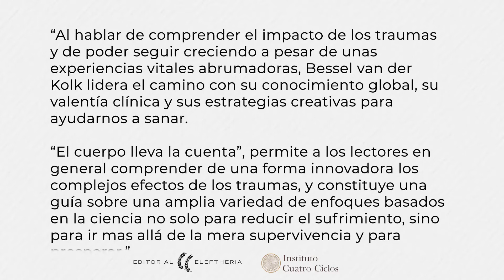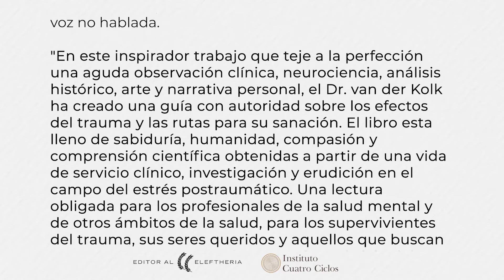Bessel van der Kolk: El Cuerpo lleva la cuenta: cerebro, mente y cuerpo en la superación del trauma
Presentación online del libro: El cuerpo lleva la cuenta con el Dr. Bessel van der Kolk, 2021. Entrevistado por Enrique Arellano.